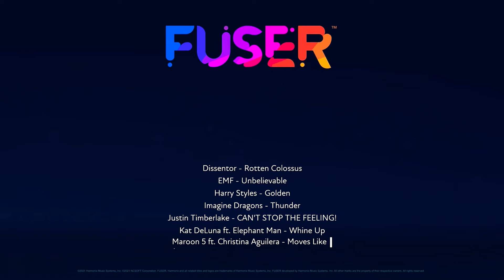Rytmo - Still Broken (FUSER)